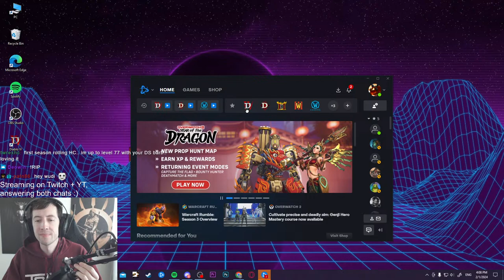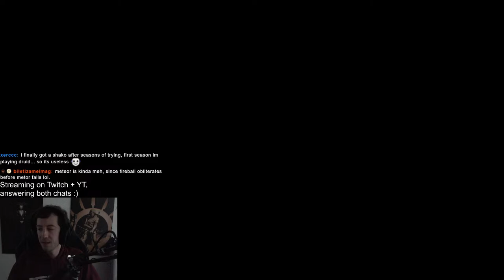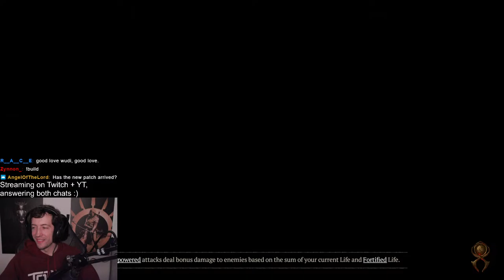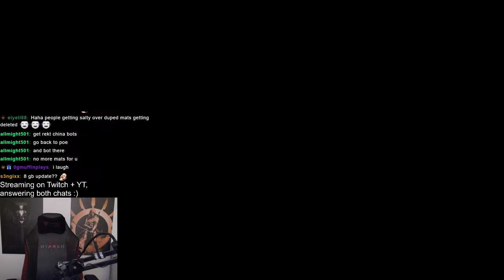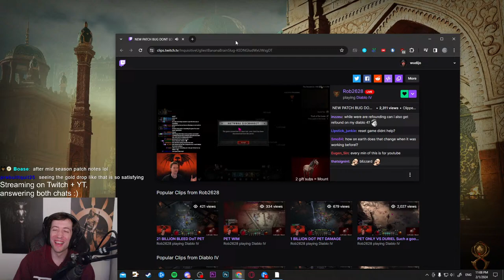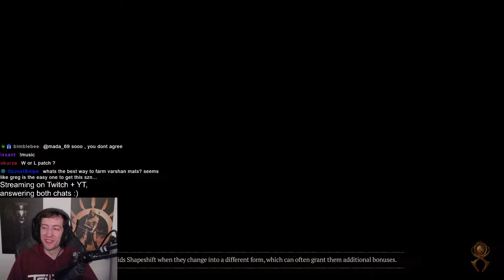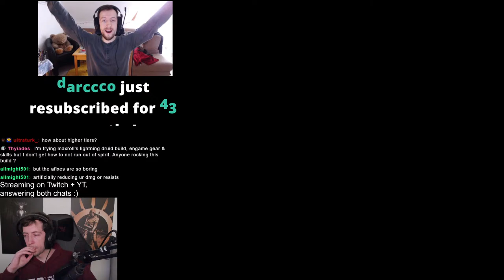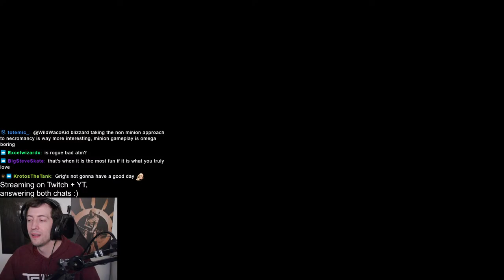Diablo 4 - Ubers Grind & Rogue Build Experiments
Mount Gift event:
Starting 23 Jan, 4pm PST: 2 Gifted Twitch Subs = ingame D4 mount. Thank you very much if you gift to me peepoLove